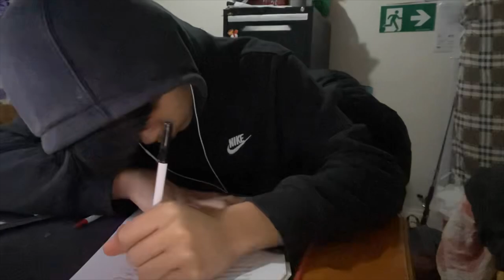Jacky Being PRODUCTIVE - Jacky Wong's Productive Day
Short Vlog. Tmrs vlog might be a banger 🤷‍♂️